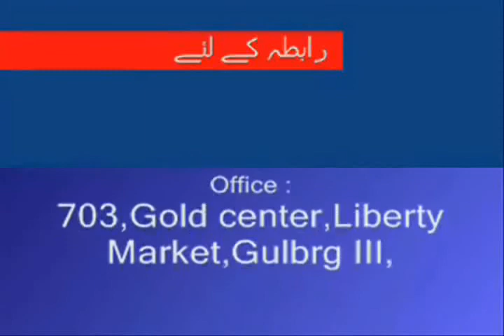Weekly Urdu Horoscope from 3 to 9 March 2014 P= 2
Weekly Urdu Horoscope by Aameer Mian from 3 to 9 March 2014 Part 2 for Cancer Leo & Virgo